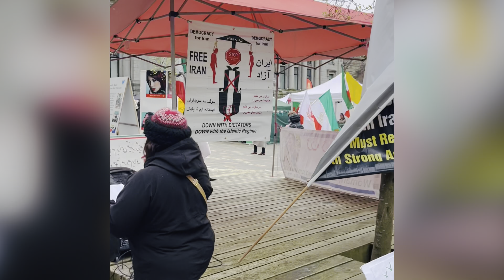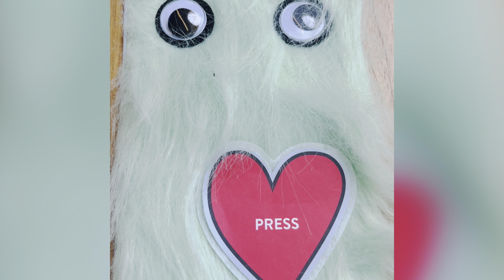Finding inspiration in the vibrant city of Vancouver.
There’s just something about Vancouver that makes it a popular tourist destination. Whether it’s the mountains, the ocean, or the city itself, there’s something for everyone to enjoy.